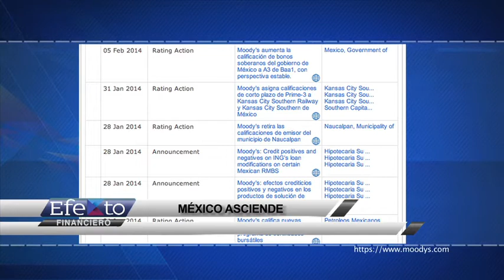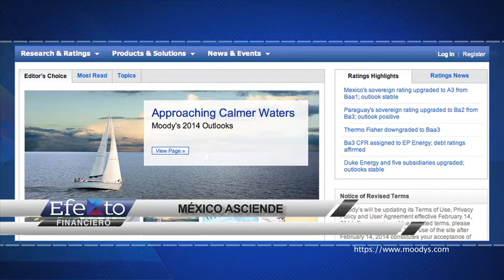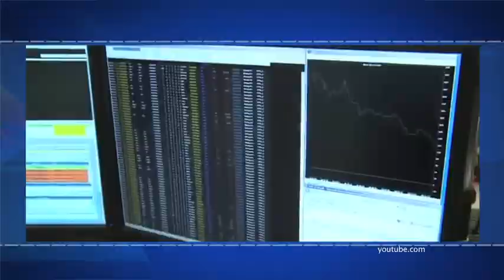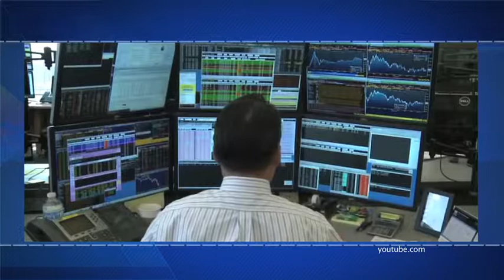Efekto Financiero Nueva Temporada (Programa30/Bloque2)